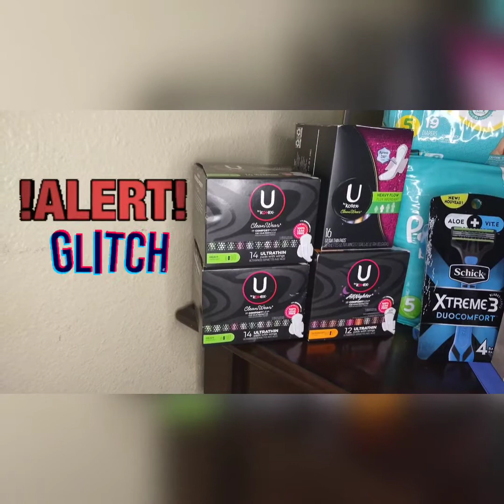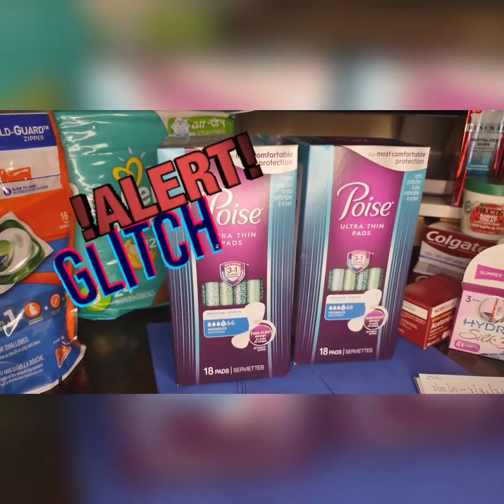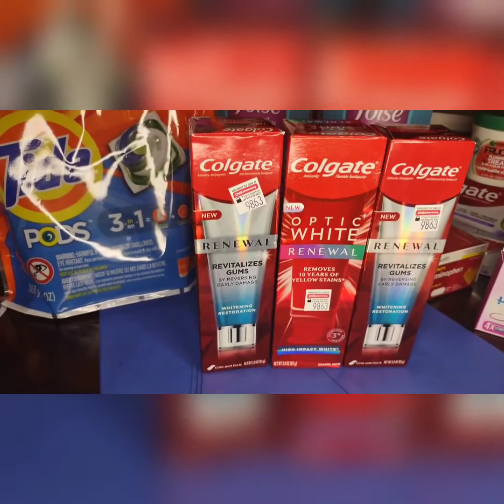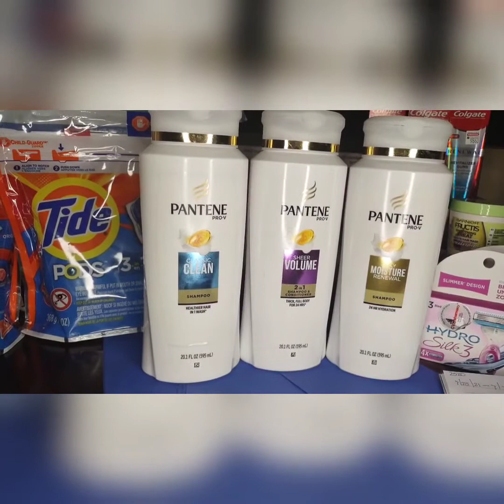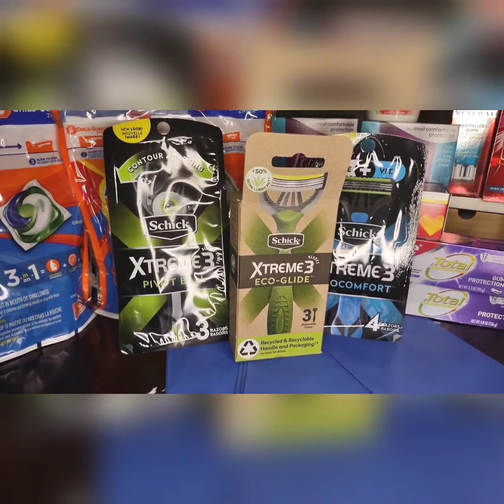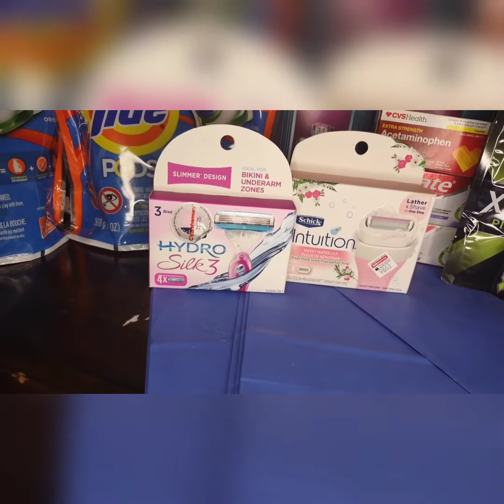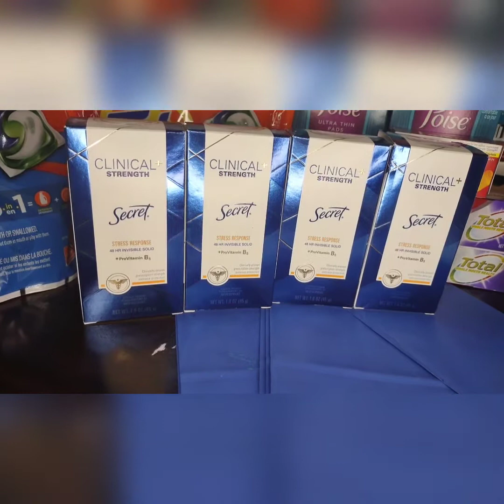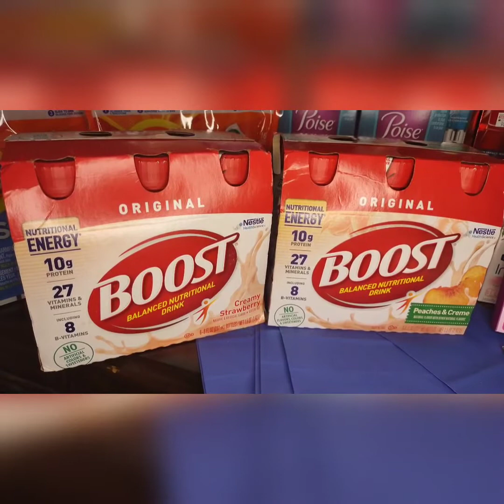Está semana en CVS está buenísima $0.21 por producto🤩🤩🤩🤩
PRIMERA VUELTA A CVS
SEMANA DE 7/25 AL 7/31

PAÑALES, TIDE, RASTRILLOS, NABAJAS, TODO POR SOLO 21 CENTAVOS POR PRODUCTO
💌💟👇🌠 Encuéntrame  en facebook page

🌟🌟 Aplicaciones de reembolsos

💸🛒IBOTTA CODE
           rpamhee

            X7PEJ

📢🆓💸 SHOPKICKS CODE
                FREE013422

 📢🆓💸 mi link para SWAGBUCKS

💸🛒 Cómo usar IBOTTA

🛒💸 Cómo usar FETCH REWARDS